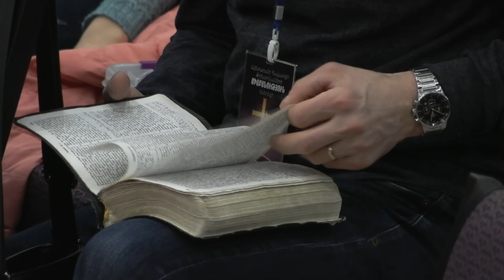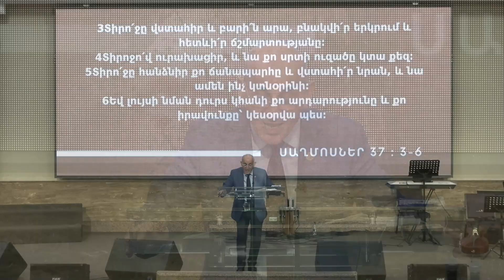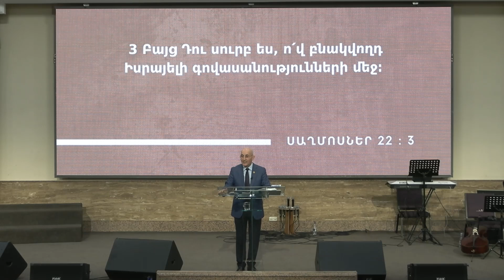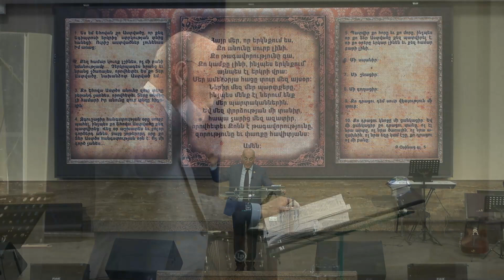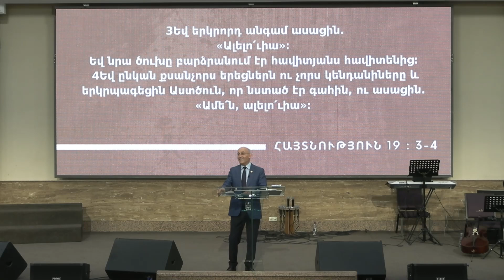Գոհություն, փառաբանություն և երկրպագություն | Ռուբիկ Թումանյան | 05․03․2023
«Երկրպագությունն է ամենամեծ պատասխանը քո ամենամեծ հարցին»։